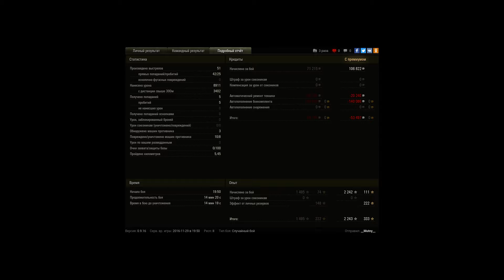50Б тащит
Игрок: __Mutny__ [QPIUM]
50Б тащит